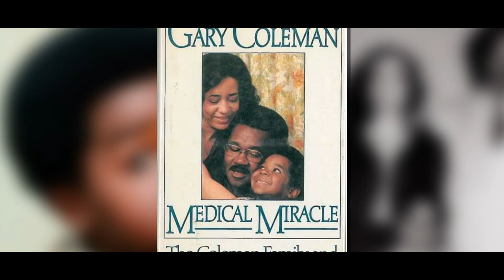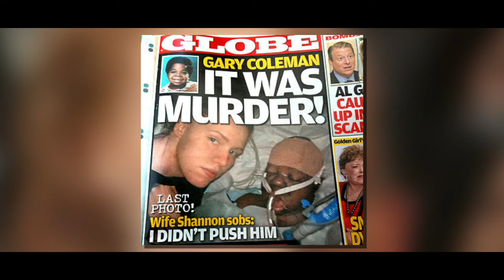The Life and Death of Gary Coleman| Different Strokes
Gary Coleman was the biggest child star of the late 70s, early 80s. He was most known fr his role as Arnold on Different Strokes. Gary Coleman's life was hard as he suffered from kidney disease and anger issues. Gary Coleman married a 22-year-old woman, Shannon Price, with who he had marital issues. This is a short overview of Gary Coleman life. DifferentStrokes Roadto1k GaryColeman Gary Coleman passed away in 2010.